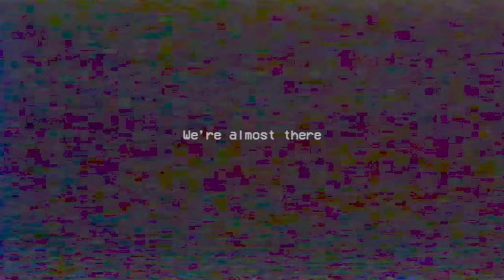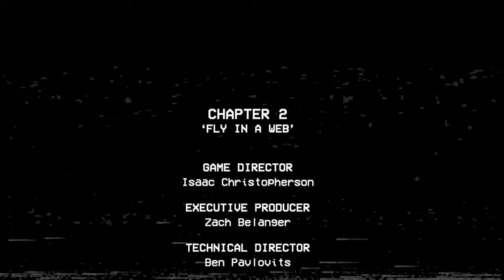Minecraft Player Plays POPPY PLAYTIME Chapter 2 (FRIENDS WATCHING)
We're back in the Playtime Co Factory. Can we escape before we become part of the experiment? This is Poppy Playtime Chapter 2 (FULL GAME) with PointerWar 👊

POPPY PLAYTIME SERIES

Poppy Playtime is a different breed of scary game... A terrifying world with horrifying creatures and they're all trying to find you.
You must stay alive in this unique, horror-puzzle adventure. Try to survive the vengeful toys waiting for you in the abandoned toy factory.
Use your GrabPack to hack electrical circuits or nab anything from afar. Explore the mysterious facility... and don't get caught. I hope you enjoy watching me suffer...